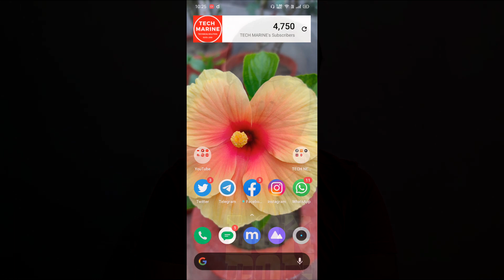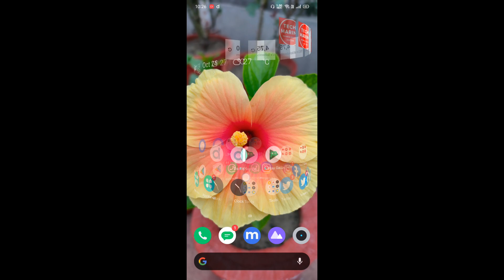Rouge Heist Game Launched in India | Made in India Game | Replacement of PUG,COD & FreeFire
Hello Friends,
 In this video I will tell you about a new made in india game Rouge Heist

Buying Link for SMART TV:
1. Croma 32 Inch LED SMART TV
2. Sony Bravia 32 Inch LED SMART TV
3. Samsung 32 Inch LED SMART TV
4. Onida 32 Inch LED SMART TV
5. LG 32 Inch LED SMART TV

Desll Vostro 3401
Dell Inspiron 3505
HP Pavillion X360
HP Pavillion X360 Convertible
Lenovo Thinkpad E14
Lenovo Ideapad Slim 3
Mi Notebook 14

Cosmic Byte CB-EP-03 Gaming Earphone
Cosmic Byte GS410 Headphone
Made In India Earphones BestBuy Link:
MuveAcoustics Drive
Boult Audio BassBuds Loop
Boat BassHeads 152
Boult Audio BassBuds X2
MaxoBull Rock-EP 318
Top 5 TWS BestBuy Link:
pTron Bassbuds in-Ear True Wireless
WeCool Moonwalk M1 TWS
truke Fit Pro TWS
pTron Bassbuds Lite V2 TWS
atongm Wireless Earbuds